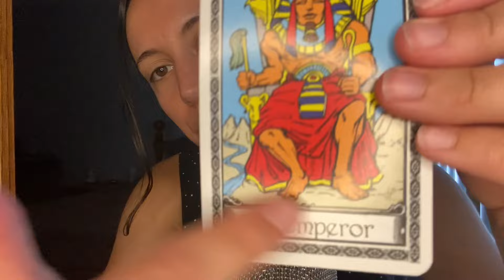ASMR ✨Fast & Aggressive Triggers For ADHD 🔥Interactive Games 😍